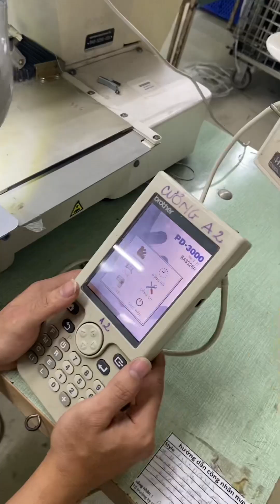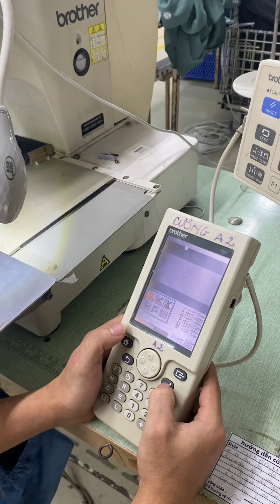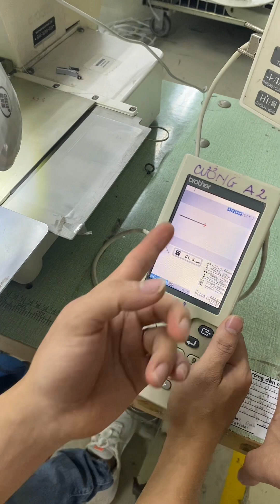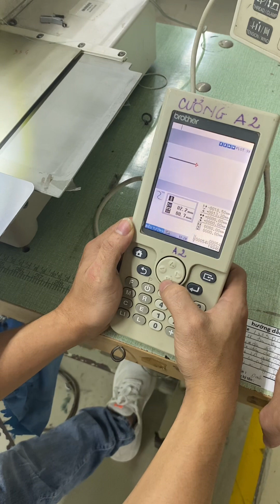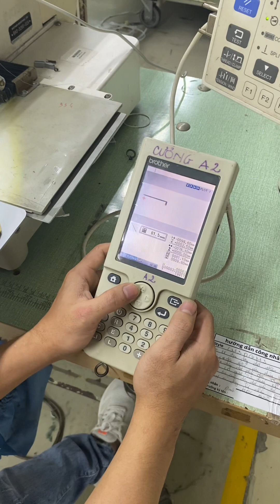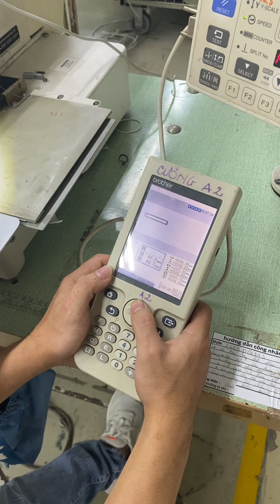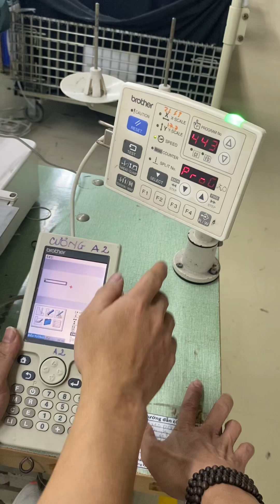CÁC BƯỚC LẬP TRÌNH ĐƠN GIẢN KHI LẬP TRÌNH MÁY BROTHER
Ánh bảo trì